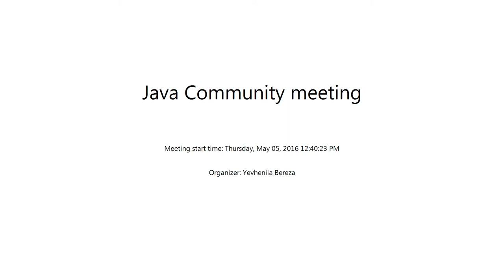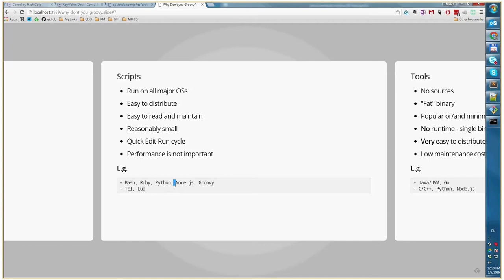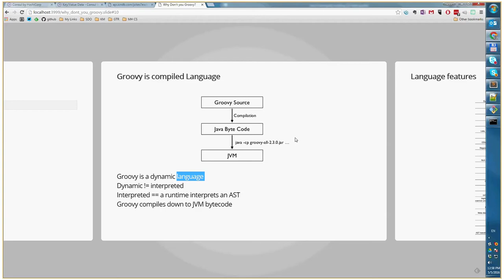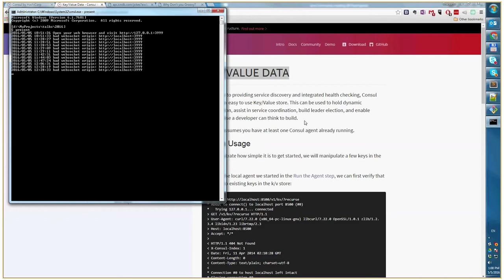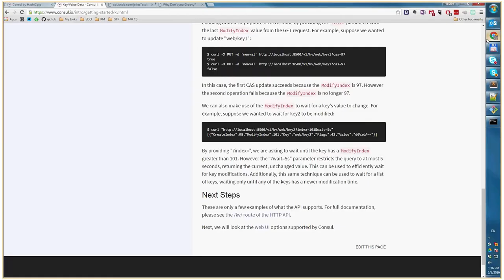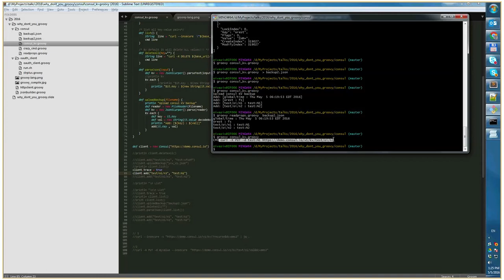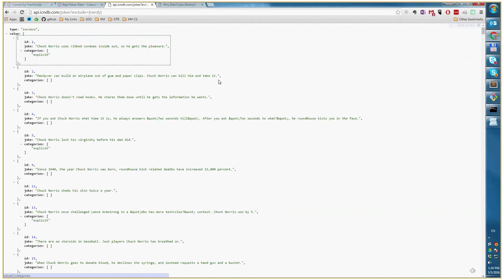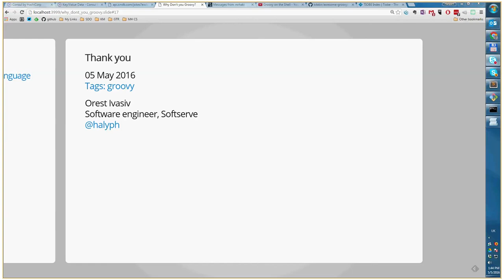Why don't you Groovy? by Orest Ivasiv (Ukr)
Idea of this talk was to spread the message the Java devs should use Groovy for scripting and automation tasks